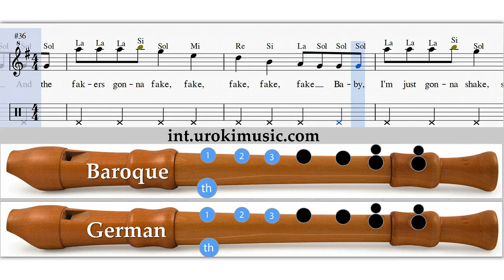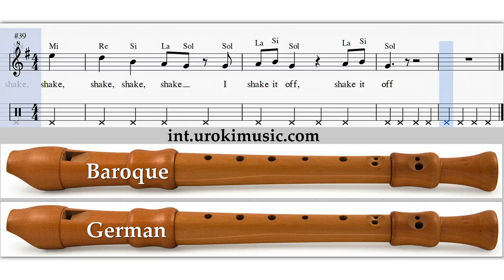Lezioni di Flauto Dolce Taylor Swift - Shake It Off Melodia Tutorial Spartito Imparare Insegnante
Flauto Dolce Lezioni di Flauto Dolce Taylor Swift - Shake It Off Melodia Tutorial Spartito Canzoni Imparare Insegnante Metodi Partiture Suonare Corso Tablature Tab